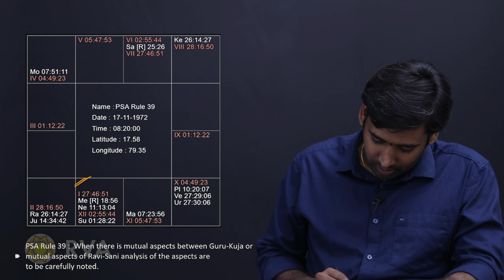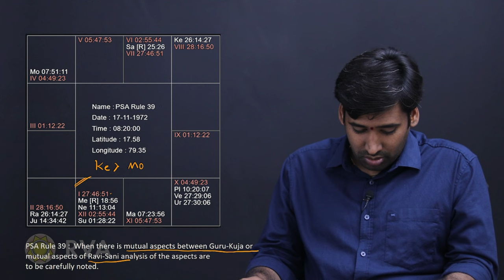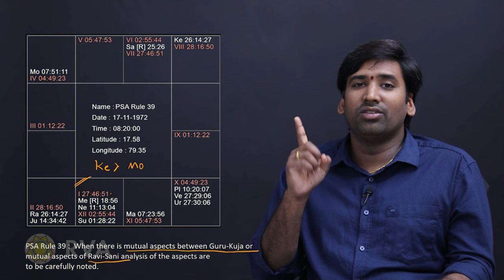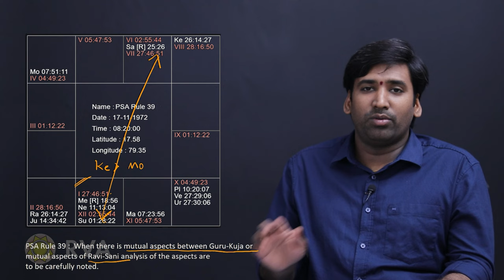Mutual Aspects of Guru-Kuja & Ravi-Sani | Meena 2 Nadi - PSA Rule 39 | Learn Astrology in Telugu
రవి-శని గురు-కుజుల పరస్పర దృష్టి - When there are mutual aspects between Guru and Kuja, or Ravi and Sani, it is important to carefully analyze these aspects.